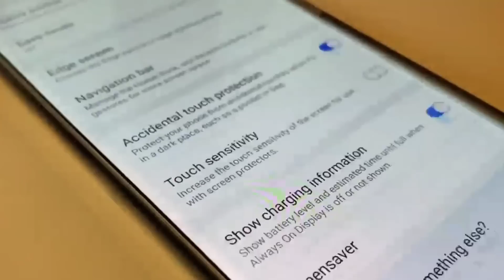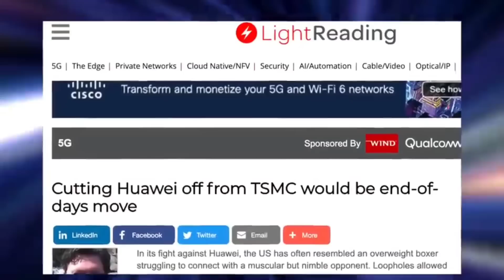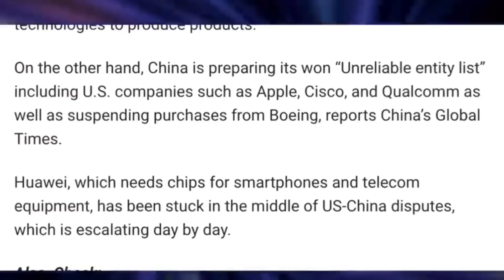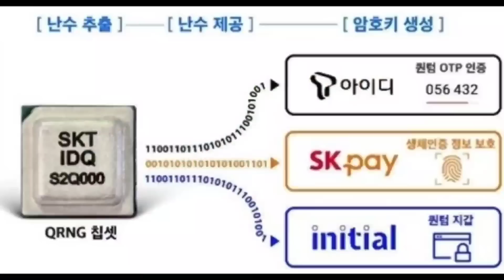2021 সাল হবে Samsung এর | New technology from Samsung | Samsung Galaxy will beat iPhone and Huawei